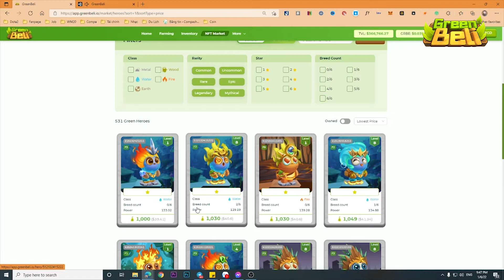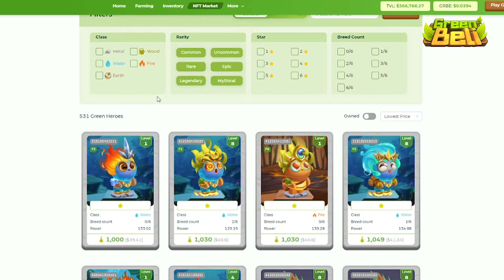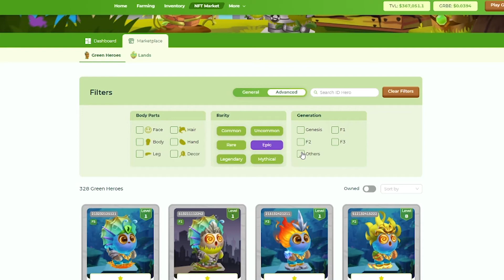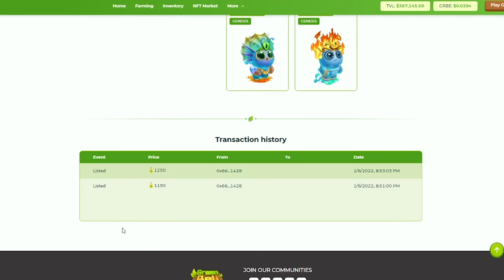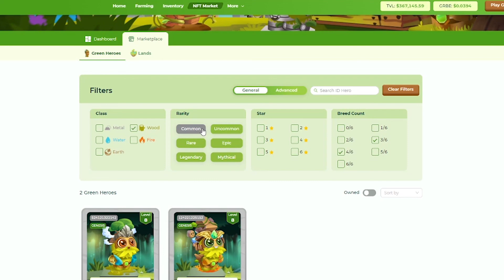TẤT TẦN TẬT VỀ GREEN BELI | TẬP 2. CÁCH MUA GREEN HERO TRÊN CHỢ MỘT CÁCH TỐI ƯU NHẤT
Hello anh em, đây sẽ là 1 series với mục đích là để hướng dẫn anh em nào mới chơi GREEN BELI có thể dễ dàng tiếp cận và hiểu rõ hơn về game.

Cảm ơn Mod ®Portgas® D. ™∆¢€™ với chiếc Script vô cùng chất lượng.